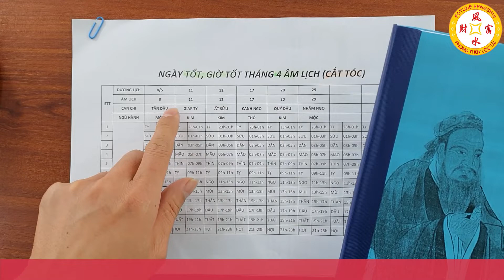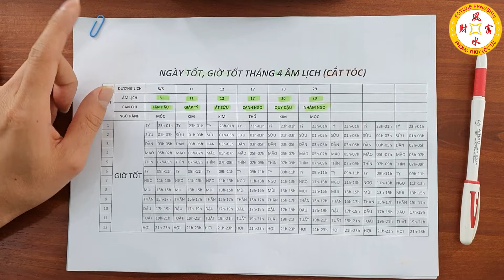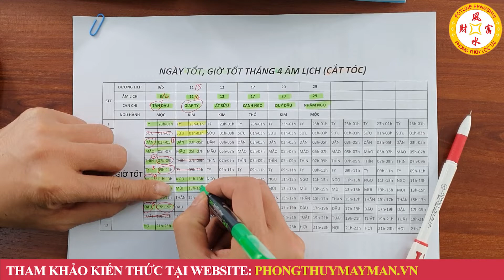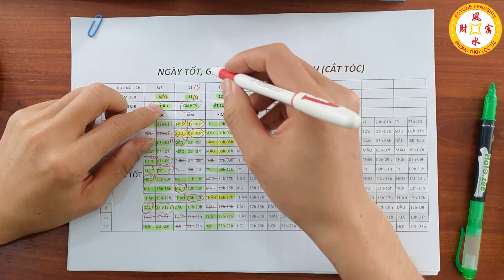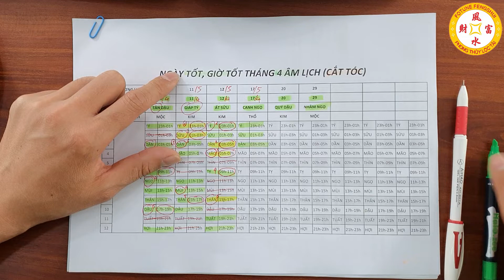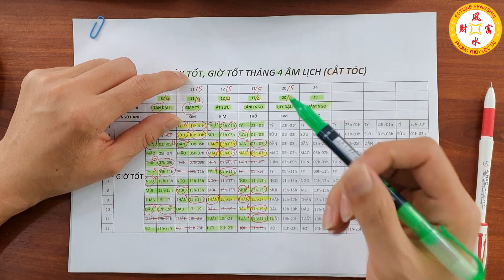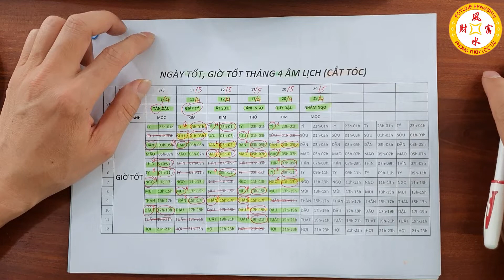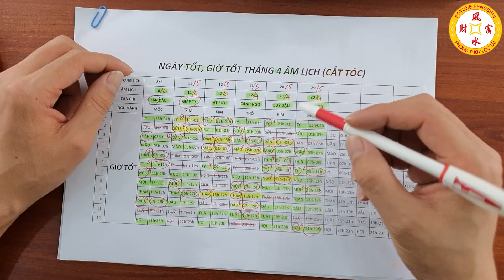Xem Ngày CẮT TÓC-LÀM ĐẸP Tháng 4 Âm Lịch Năm 2022 Làm Đúng Chắc Chắn Hạnh Phúc Giàu Có Trọn Đời